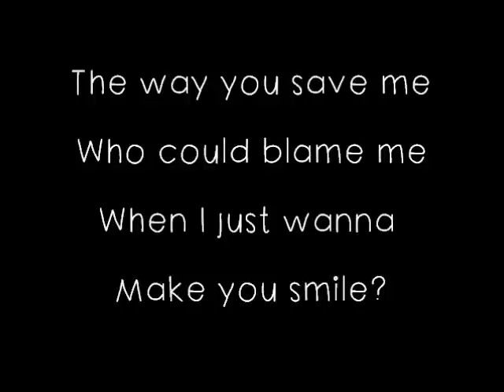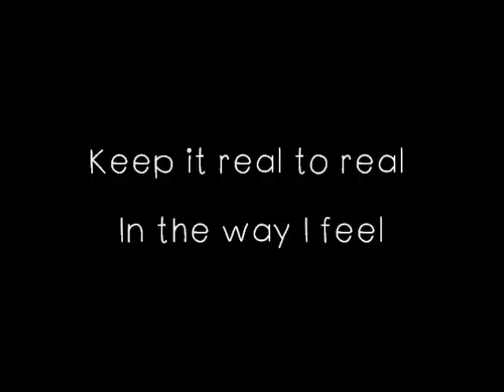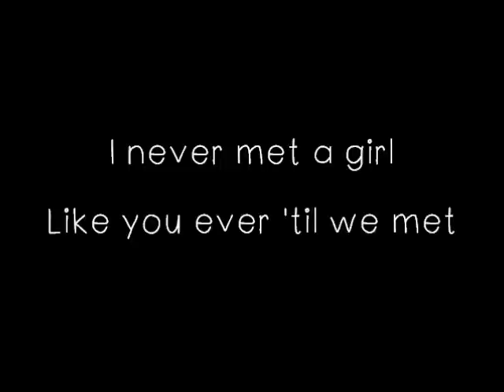MKTO - Classic Lyrics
Ooh girl you’re shining
Like a 5th avenue diamond
And they don’t make you like they used to
You’re never going out of style

Ooh pretty baby
This world might've gone crazy
The way you save me
Who can blame me
When I just wanna make you smile?

I wanna thrill you like Michael
I wanna kiss you like Prince
Let’s get it on like Marvin Gaye
Like Hathaway
Write a song for you like this

You’re over my head
I’m out of my mind
Thinking I was born in the wrong time
One of a kind, living in a world gone plastic
Baby you’re so classic

Four dozen of roses
Anything for you to notice
All the way to serenade you
Doing it Sinatra style

I'mma pick you up in a Cadillac
Like a gentleman bringing glamour back
Keep it real to real in the way I feel
I could walk you down the aisle

It's love on rewind,
Everything is so throwback-ish

Out of my league
Old school chic
Like a movie star
From the silver screen
You're one of a kind living in a world gone plastic

Baby you’re class and baby you're sick
I never met a girl like you ever 'til we met
A star in the 40s, centrefold in the 50s
Got me tripping out like the sixties, hippies
Queen of the discotheque
A 70s dream and an 80s best
Hepburn, Beyoncé, Marilyn, Massive
Girl you’re timeless, just so classic

You're over my head I’m out of my mind